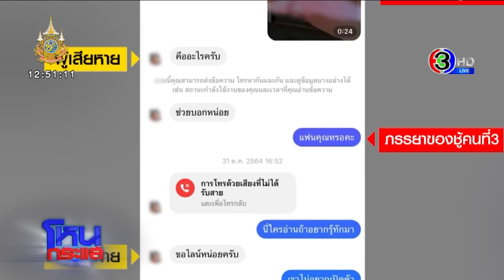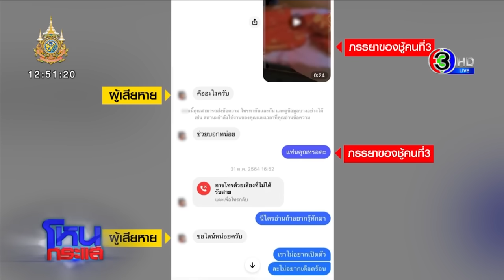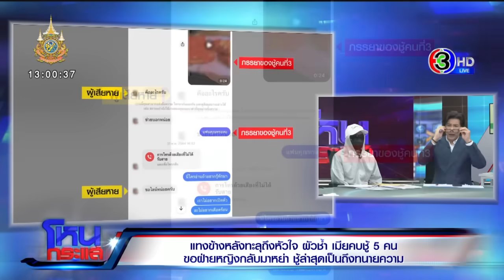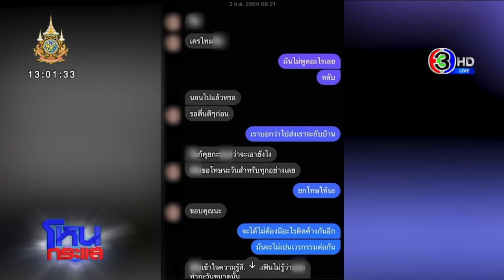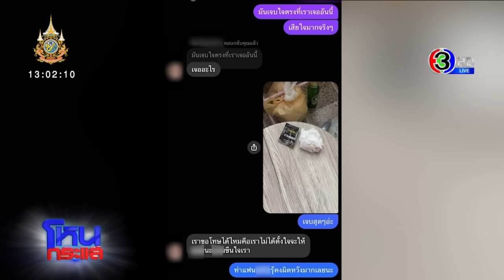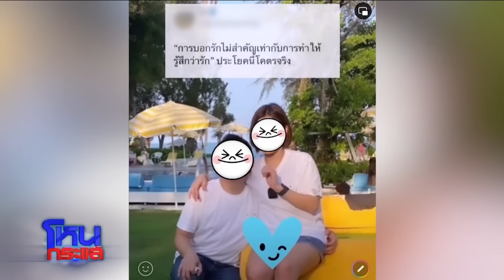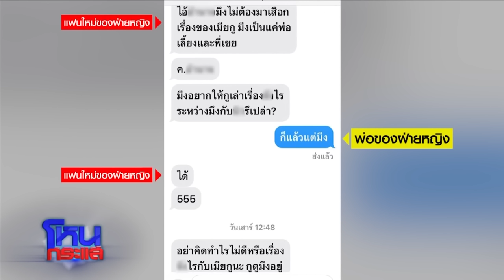ผัวช้ำ เมียคบชู้ 5 คน ขอฝ่ายหญิงกลับมาหย่า ชู้ล่าสุดเป็นถึงทนายความ l EP.1750 l 3 ก.ย.67